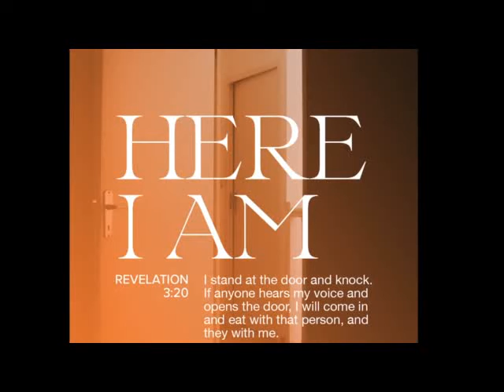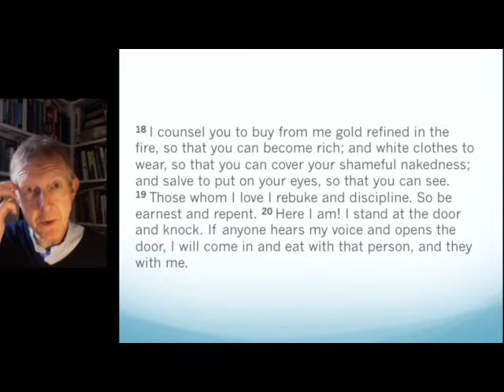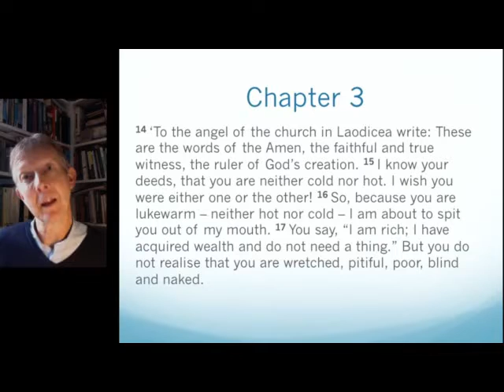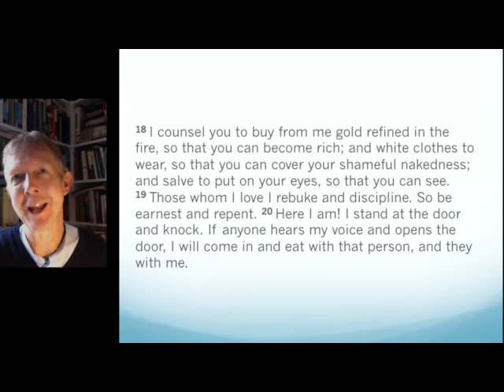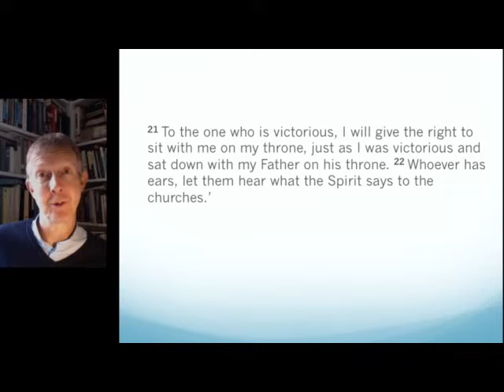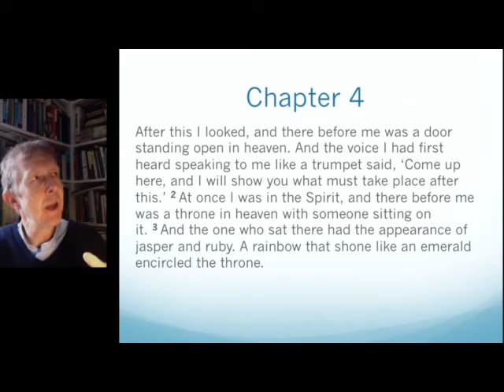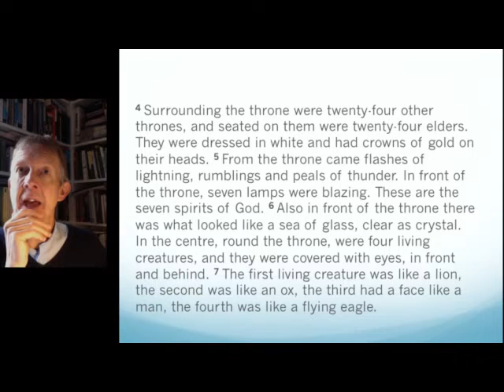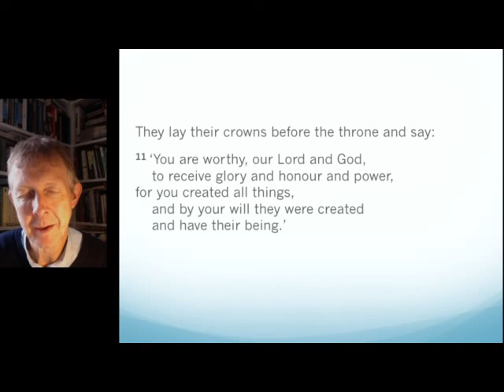From Laodicea into heaven